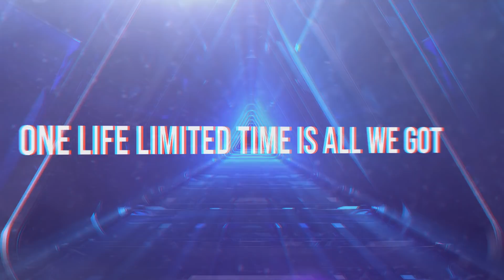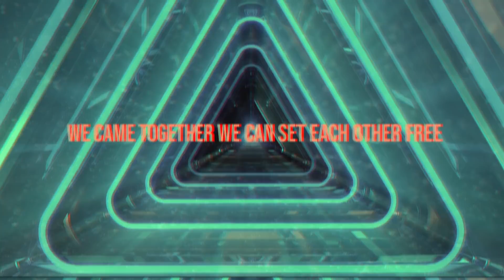Famous Last Words - Scream (Official Video)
Lyrics:
We've only got
One life
One life limited time is all we got
So plot
It out before it's over
We've only got
One life
Don't rot
Away before it's over

I can't just sit around this stillness makes me sick
My world it spins around I want to conquer it
Say you're offended
Can't defend it
Open arms a hand descended
Wait for the attack we can never go back

Let's live our lives up to the fullest
Scream la da da da
Let it out and sing this chorus
It's now or never you won't ever be the same
Since no one else can do this for us

We've only got
One life
So plot
We've only got
One life

We came together we can set each other free
Under pressure the aggressor I can be
We are the ones
To make it done
To make a change
To eat the gun
The risk is so much fun

Let's hear you scream

We've only got
One life
So plot
We've only got
One life
we got
we got